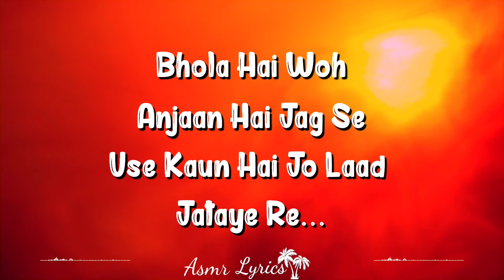Katappa Lori (Lyrics) | Baahubali 2: The Conclusion | Prabhas, Anushka Shetty, Tamannaah Bhatia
Katappa Lori Is A Hindi Song From The 2017 Movie Baahubali 2: The Conclusion. Katappa Lori Singer Is N/a. Katappa Lori Composer Is M. M. Keeravani And Katappa Lori Lyricist Or Song Writer Is N/a. Katappa Lori Music Director Is M. M. Keeravani. Katappa Lori Features Prabhas, Rana Daggubati, Anushka Shetty, Tamannaah Bhatia, Ramya Krishnan, Sathyaraj, Aryan Ashik, Nassar. Katappa Lori Director Is And The Producer Is . The Audio Of Katappa Lori Song Was Released On 28th April, 2017 By Zee Music Company. Katappa Lori Youtube Video Song Can Be Watched Above.

Singers: N/a
Song Lyricists: N/a
Music Composer: M. M. Keeravani
Music Director: M. M. Keeravani
Music Label: Zee Music Company
Starring: Prabhas, Rana Daggubati, Anushka Shetty, Tamannaah Bhatia, Ramya Krishnan, Sathyaraj, Aryan Ashik, Nassar

Lori Jo Gaye
Wo Maiya Kahan
Jo Pyaar Jatayein Woh Baba Kahan
Bhola Hai Woh Anjaan Hai Jag Se
Use Kaun Hai Jo Laad Jataye
Bhole…, Bhole…

Lori Jo Gaye
Wo Maiya Kahan